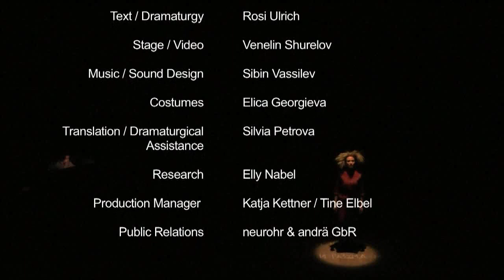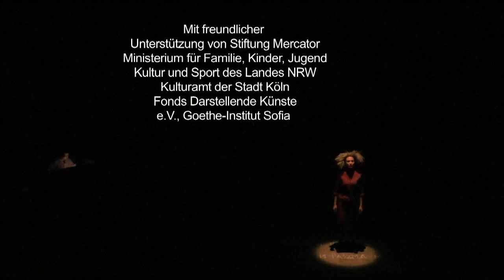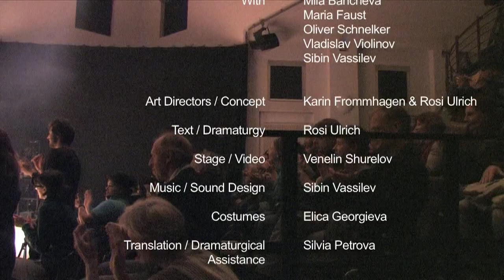MERRY-GO-ROUND - a family-saga about migration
New dates:
3. June 2015, 21.15 h, City Art Gallery, 23. International Theatre Festival VARNA SUMMER, Varna Bulgaria
6. June 2015, 19.00 h, DRAMA THEATRE ADRIANA BUDEVSKA, Burgas Bulgaria
MERRY-GO-ROUND beschäftigt sich am Beispiel Bulgarien und Deutschland mit europäischen Migrationsbiografien, den Umständen und Ursachen, warum sich Menschen auf den Weg machen und ihre Heimat verlassen. Es zeigt wie die persönliche Identität durch globale Zusammenhänge geformt wird, wie Zuschreibungen die Umstände so verändern, dass die Menschen ihr Leben nicht so führen können, wie sie wollen. Der Einfluss der Politik auf die Identitätsentwicklung bildet sich in den Biografien der Figuren ab. Sie alle haben Wünsche und Vorstellungen von ihrem Leben, doch immer wieder werden diese vom Weltgeschehen unterbrochen. Das Stück handelt auch von Gewalt und ihrer Entstehung, von Schuld und den Versuchen von Versöhnung. Es braucht Menschen wie Orpheus, die als Mittler versuchen Kriege zu verhindern. Und MERRY-GO-ROUND erzählt die verworrenen Beziehungsgeschichte(n) zweier europäischer Länder und ihrer Menschen, die so wenig voneinander wissen. Es verfolgt Menschen, deren Leben geprägt ist von Krieg, Flucht und Vertreibung, den Zeiten des Kalten Krieges und der Euphorie der Wende. 25 Jahre nach der Öffnung des Ostens erschafft die Inszenierung ein europäisches Stimmungsbild am Beispiel von Deutschland und Bulgarien, einem jungen EU-Mitglied.

Using Bulgaria and Germany as example MERRY-GO-ROUND is dealing with European biographies of migration and with the circumstances and causes why people set off and leave their homelands. It shows how the personal identity is formed by the global context, how attributions change the circumstances to prevent people to live their life as they want to do. The influence of politics on the development of the identity is visible in the biographies of the characters. They all have wishes and ideas of their life but again and again world affairs cut them off. The piece also is about violence and its appearance, about guilt and the efforts of reconciliation. It needs people like Orphei who are trying as intermediators to prevent wars. MERRY-GO-ROUND is talking about the confuse stories of relationship of two European countries and their people who don’t know each other very well. It follows people formed by war, escape and banishment, by the times of the Cold War and the euphoria of the turn. 25 years after the opening of the east the production creates a European picture using Germany and Bulgaria the young EU member as an example.

In Deutscher, Bulgarischer und Englischer Sprache.
In German, Bulgarian and English language.
mit: Mila Bancheva, Maria Faust, Oliver Schnelker, Vladislav Violinov & Sibin Vassilev
Konzept / künstlerische Leitung: Karin Frommhagen &
Rosi Ulrich
Bühne & Video: Venelin Shurelov
Kostüm: Elica Georgieva
Musik / Surround Sounddesign: Sibin Vassilev
Text: Rosi Ulrich
Übersetzung / dramaturgische Mitarbeit: Silvia Petrova
mit freundlicher Unterstützung:
Stiftung Mercator, Kulturamt der Stadt Köln, Ministerium für Familie, Kinder, Jugend, Kultur und Sport des Landes NRW, Fonds Darstellende Künste e.V., Goethe-Institut Sofia
Die Gastspiele in Varna und Burgas wurden realisiert mit der freundlichen Unterstützung durch das Auswärtige Amt